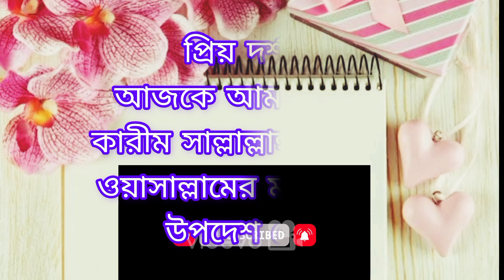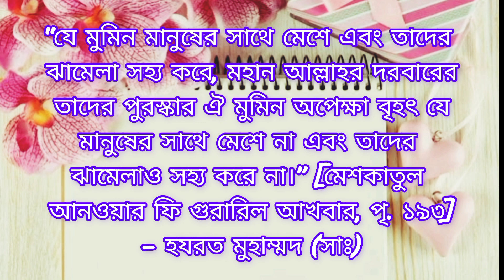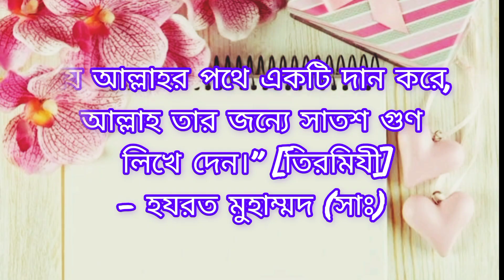আল্লাহ সুন্দর তিনি সৌন্দর্যকেই পছন্দ করেন#islamic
islamic bani,
bangla bani,islamic,
islamic quotes,
islamic stories,
bani israil,bangla islamic bani,
islamic ukti,islamic bangla,
islamic video,
islamic upodesh bani,bani,
islamic song,bani bangla,
islamic upodesh bangla,
islamic gojol,bani in bangla,
islamic bayan,islamic bayan status,
islamic kahaniyan,islamic bangla lecture,
bangla islamic song,monishider bani,
islamic guidance,islamic nasheed bangla

ইসলামিক উক্তি,
ইসলামিক উপদেশ মূলক বাণী,
ইসলামিক ভিডিও,
ইসলামিক বাণী,
ইসলামিক কথা,
ইসলামিক ছন্দ,
ইসলামিক আলোচনা,
উপদেশ মূলক বাণী,
আল্লাহর উপদেশ,
উপদেশ মূলক কথা,
ইসলামিক উপদেশমূলক কথা,
ইসলামিক আলোচনা অনুষ্ঠান,ইসলামিক,
কোরআনের উপদেশ,
কুরআনের উপদেশ বাণী,
ইসলামিক গল্প,
ইসলামিক ছোট ছোট উপদেশ ও আমল
আলোর পথে
ইসলামিক উপদেশ,
ইসলামিক বয়ান,
ইসলামিক শিক্ষা,
শেখ সাদীর উপদেশ মূলক বাণী,ইসলাম,
কোরআনের ১০০টি উপদেশ।,
উপদেশ বাণীhow islam,haw
how to islamic prayer,
how to islamtoic video editing,
how to islamic channel category,
how to islam pray,
how to islamic prayer video,
how to islam start,
how to islamic art,
how to islamically get married,
how to islamic video,
how to islamic calligraphy,
how to islam prayer,
how to pray islam step by step,
how to accept islam,
how to convert islam,
how to pray islam for beginners,
how to understand islam,
how to spread islam,
how to love islam,
how to know islam,
how to revert islam,
how to accept islam religion,
how to accept islam in india,
how to study islam at home,
how to balance islam and life,
how to pray islam asr,
how islam and christianity related,
how i came to islam,
a guide to islam,
how to come to islam,
how do you convert to islam,
how to beat islam makhachev,
how to born islam religion in hindi,
how to believe islam,
how to balance islam and school,
how to bank islam online,
how to pray islam beginners,
how to know islam better,
how islam began reaction,
how to pray islam woman beginner,
how to learn islam for beginners,
is bilal philips salafi,
how to change islam,
how to convert islam in tamil,
how islam came in india,
how to convert islam in philippines,
how to come islam,
how to cry islam,
how to concentrate islam,
how to create islam,
how to come islam in bangladesh,
how islam came in subcontinent,
how to give shahada